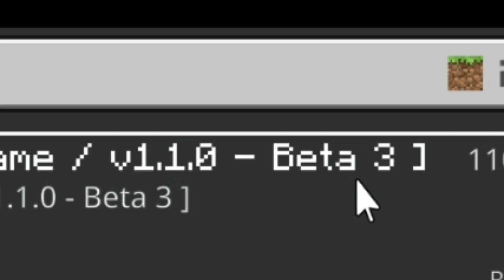Addon Pixelmon Update Baru MCPE 1.20+❗Cocok di Buat SURVIVAL❗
_Hallo Teman Teman Kali Ini Aku Coba Bermain Addon Pixelmon Update baru di MCPE v 1.20+ 😱 cocok buat Survival_

👋Hai Aku Franz😁

Selamat Datang Di Deskripsi Ku ya :)